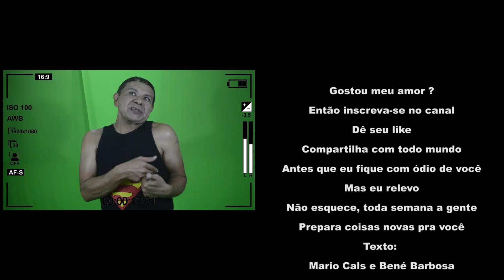Thomas no centro das atenções. Episódio de hoje: Rogério o "pré-candidato"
Definitivamente a politica brasileira chegou ao fim, Rogério  é pré-candidato a vereador. Confira mais um dialogo entre Thoma Debrusso e Rogério